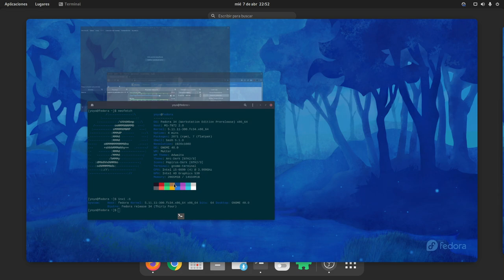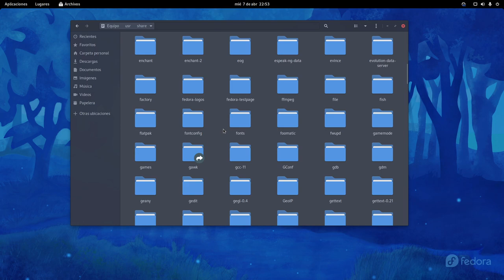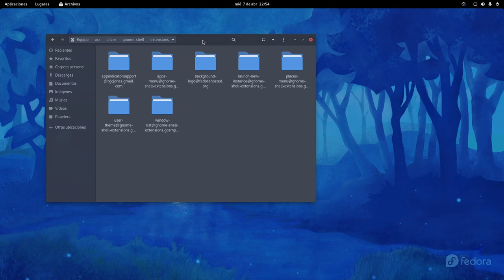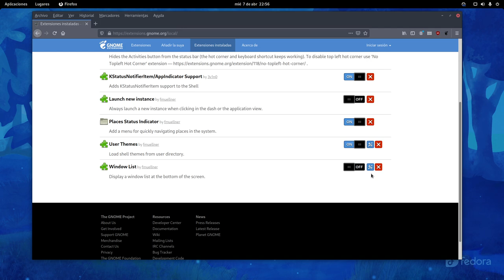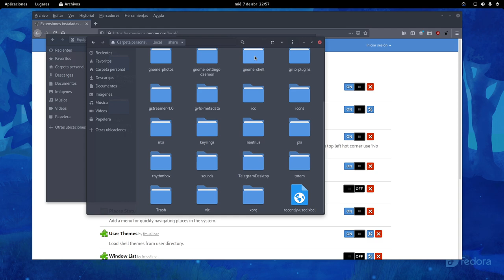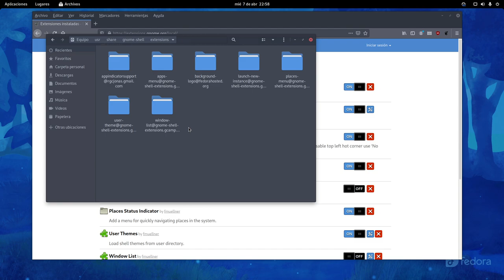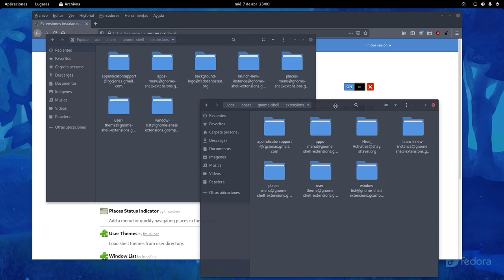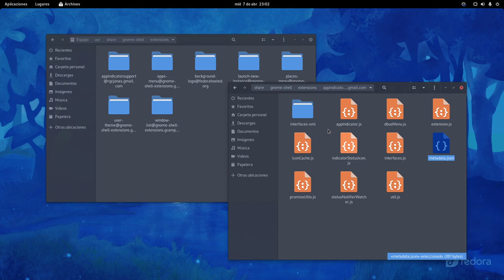Extensiones de Gnome 40 en Fedora 34. Qué está pasando!!!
Hoy os comento una curiosidad sobre las extensiones de Gnome en Fedora 34 beta y Gnome 40, algo que nunca había visto.

Dejadme en los comentarios si sabéis algo del tema, os leo.